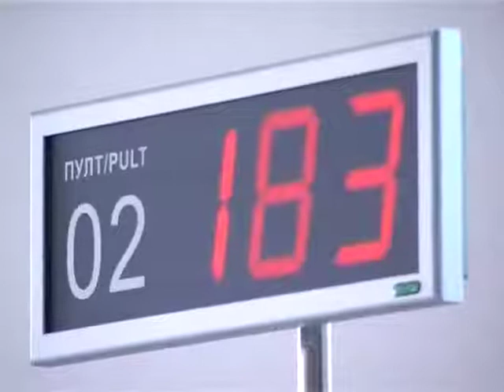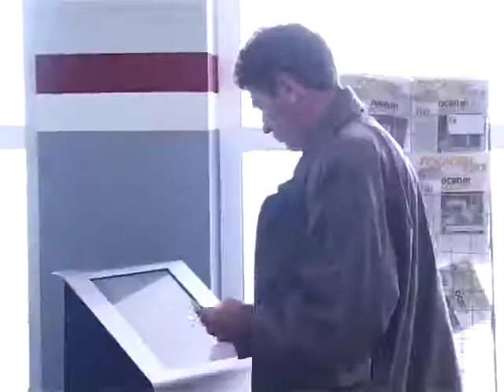Preko NSZ prošle godine zaposleno 1850 lica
Posredstvom Nacionalne službe za zapošljavanje  1850 lica sa teritorije Severnobačkog okruga našlo je zaposlenje tokom prošle godine. Od ovog broja, čak 920 lica do posla je došlo zahvaljujući  Programima zapošljavanja.  Većina programa će i tokom ove godine biti ponovljena, dok će novinu predstavljati uključivanje lokalne samouprave u podsticanje zapošljavanja.

Petar Nimčević, nije od onih koji su do zaposlenja došli tokom prošle godine. Petar   od 2005. godine, kada je  ostao bez posla kao tehnološki višak,  pokušava da nađe posao, ali za sada bez uspeha.

Najteže do posla dolaze marginalizovane grupe, mladi do 30 godina, žene, samohrani roditelji, interno raseljenja lica i Romi. Ukoliko je reč o stepenu obrazovanja, posao najteže dobijaju lica sa osnovnom školom, bez kvalifikacija. Prema rečima direktora Filijale Subotica NSZ, udeo lica bez kvalifikacija na tržištu radne snage je 42 odsto. Najlakše do posla dolaze visoko obrazovani, iako i njih ima na evidenciji NSZ.  Najveći interes prošle godine bio je za program novog zapošljavanja  preko koga je zaposlenje našlo 275 lica. I ove godine NSZ je priremila plan kako da smanji nezaposlenost.

Lokalna samouprava podnela je zahtev za sufinansiranje Lokalnog programa zapošljavanja, i tako se priključila grupi odgovornih samouprava koji su nezaposlenost prepoznali kao prvi problem u društvu. 2011. godina trebalo bi da bude i godina zapošljavanja invalida. Pozitivan trend u zapošljavanju osoba sa invaliditetom započeo je prošle godine, kada je posao našlo 71 lice, što je tri puta više u odnosu na 2009.